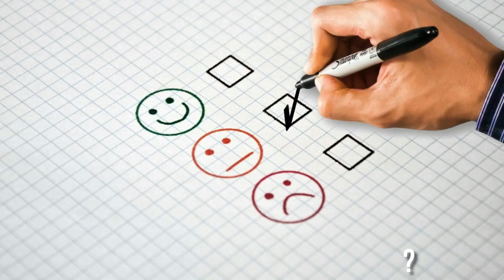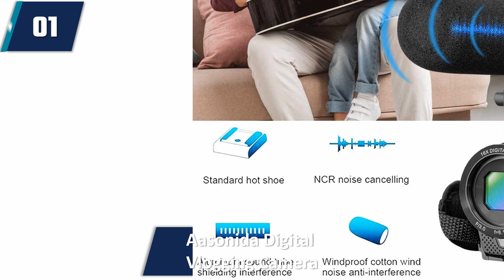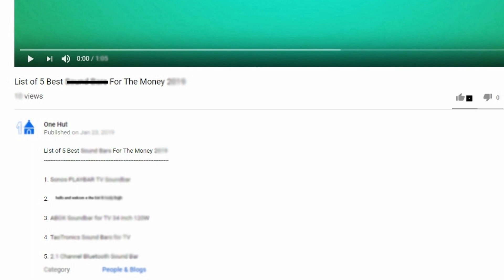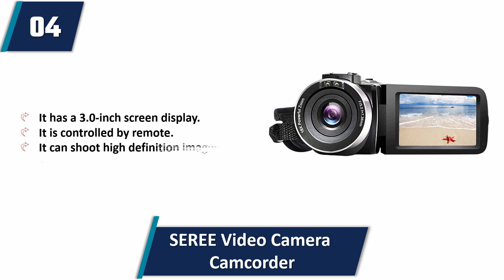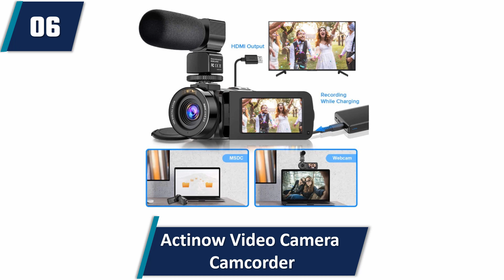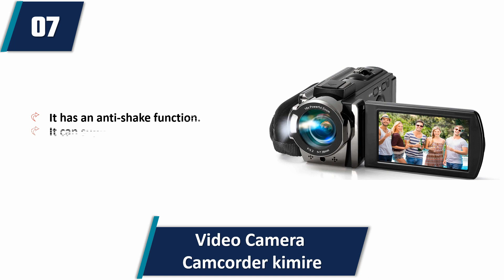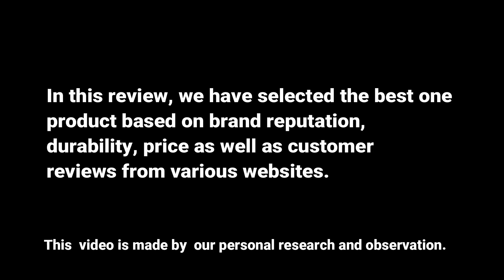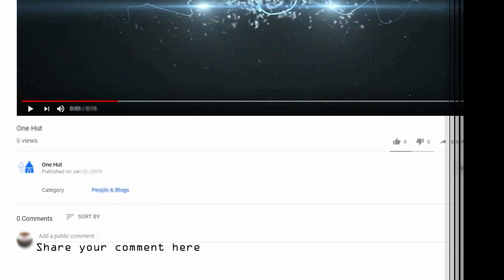BEST CAMCORDERS IN 2023 - TOP 10 BEST CAMCORDER OF 2022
Best Camcorders 2023

Product Description:-

1. Video Camera Camcorder for YouTube, Aasonida Digital Vlogging Camera FHD 1080P 30FPS

2. Sony FDRX3000/W Underwater Camcorder 4K, White

3. Video Camera Camcorder Digital Camera Recorder kicteck Full HD 1080P 15FPS 24MP 3.0 Inch 270

4. Video Camera Camcorder Full HD 1080P 30FPS 24.0 MP IR Night Vision Vlogging Camera

5. Canon VIXIA HF R800 Portable Video Camera Camcorder with Audio Input(Microphone), 3.0-Inch

6. Video Camera Camcorder 2.7K Ultra HD YouTube Vlogging Camera 36MP IR Night Vision Digital

7. Video Camera Camcorder kimire Digital Camera Recorder Full HD 1080P 15FPS 24MP 3.0 Inch 270 Degree

8. Sony - HDRCX405 HD Video Recording Handycam Camcorder

9. Panasonic Full HD Video Camera Camcorder HC-V180K, 50X Optical Zoom

10. 4K Video Camera Camcorder with Microphone 48MP Image Vlogging Camera with Wi-Fi 18X Digital Zoom

One Hut is a participant in the Amazon Services LLC Associates Program, an affiliate advertising program designed to provide a means for sites to earn advertising fees by advertising and linking to Amazon.com. As an Amazon Associate I earn from qualifying purchases.